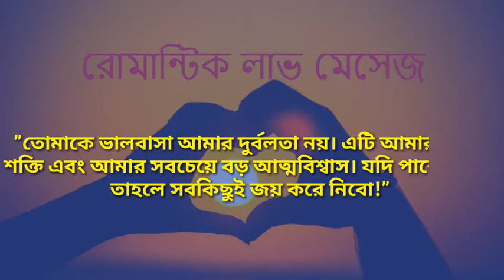Love Sms|রোমান্টিক লাভ মেসেজ | ভালোবাসার রোমান্টিক এসএমএস |Strange Android Tips|Part-3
এই ভিডিওতে বাংলা এসএমএস গুলো দেয়া হয়েছে প্রিয় জন মানুষের জন্য প্রিয় মানুষটির জন্য এসএমএস গুলো দেওয়া হয়েছে যাদের ভালোবাসেন তাদেরকে চাইলে এই এসএমএস গুলো আপনারা সেন্ড করতে পারেন